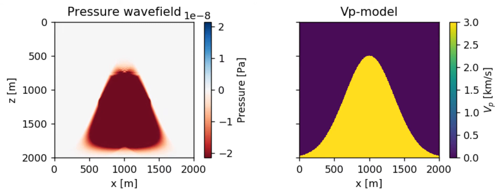2D Acoustic Wave Equation example IV: Gaussian volcano model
2D acoustic wave propagation in a Gaussian volcano model. Dirichlet boundary condition is applied at the top boundary for free-surface implementation, while an absorbing boundary frame at the other boundaries is applied. Jupyter Notebook